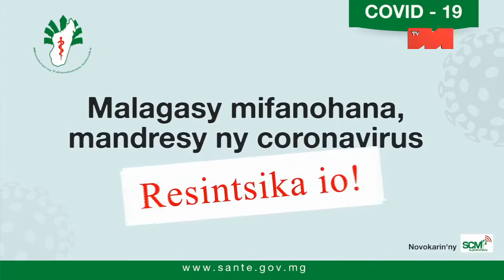CCO DU 12 MAI 2021